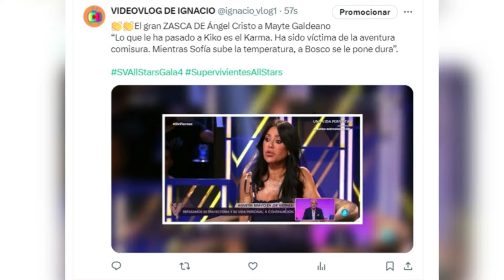🔴😮En PLENA TORMENTA con SOFÍA SUESCUN Ángel Cristo SUELTA la MAYOR BARBARIDAD en De VIERNES a MAITE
Ángel Cristo terminó de aguar una noche muy tensa para Maite Galdeano en De Viernes, profundamente disgustada por la dimensión que se le está dando a las imágenes de Sofía Suescun y Bosco en Supervivientes.

Imágenes que se han vendido como altamente comprometidas pero que realmente no concluyen nada. Por eso, Maite expresó su malestar en el programa de Santi Acosta y Bea Archidona. «Con lo buena superviviente que es mi hija… en ese vídeo no se ve nada, por mucho que quieran hacer ver que hay un beso, que hay un roneo, que hay un no sé qué», se quejó, asegurando sentirse mal por el tema, y dejando caer manipulación por parte del programa de supervivencia para hacer ver algo inexistente.

«Yo lo único que veo ahí son unos amigos que, a lo mejor, están hablando o haciendo una trama típica de Supervivientes. Vamos a esconder esto, vamos a hacer un no sé qué… lo típico que se hace allí, vaya, y han visto al cámara y han dicho ‘uy, que viene el cámara’, o ni eso a lo mejor», justificó Maite Galdeano, insistiendo desde De Viernes en que no le gustaba ver ese vídeo que había montado Supervivientes: «No me dice nada».

Y al hablar de la reacción de Kiko Jiménez en plató, que no dudó en restarle importancia a las imágenes y dijo no ver nada extraño en el comportamiento de Sofía y Bosco, Ángel Cristo, colaborador sobre Supervivientes en ‘De Viernes, quiso tomar la palabra. Y lo que soltó en directo y de sopetón está trayendo gran cola.

Y es que, aunque Kiko no se mostró celoso, acabó estallando contra la organización del programa por infravalorar el concurso de Sofía Suescun, y reducirlo a ese tipo de contenidos cuando lo cierto es que es una de las mejores pescadoras y la más fuerte en las pruebas. De hecho, el jiennense emitió un comunicado tras la gala asegurando que no iba a volver a plató.

Santorini by Scandinavianz
Luminous by Jezzel
Música | "Morning Sun" de LiQWYD Ver:
LiQWYD - Bondad...